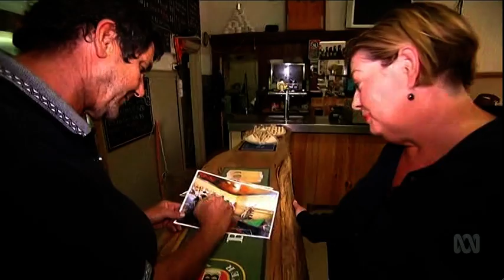David Bowie Australian News Excerpts 10 - 11 /1/16 RIP 04